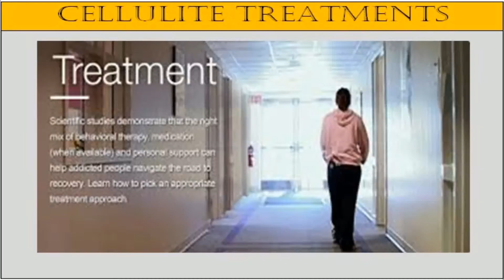See me home treatment for cellulite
treatment for cellulite In this short, free, presentation I will teach you treatment for cellulite , cellulite stomach cellulite creams that work 2013 cellulite on my buttocks cellulite knots a somewhat unusual tip to dramatically reducing cellulite. A tip that relates to something you likely use to wake up with every morning. It's also one of the most eye opening tips I share with my patients here in Carmel, IN.
The tip, has nothing to do with some thousand dollar liposuction treatment. It has nothing to do with any type of special cellulite massage session or anything ridiculous like wearing a special anti-cellulite shoe around all day... And it has nothing to do with self tanning to hide cellulite, or popular cellulite creams using L-carnitine.
In fact, this tip is the result of a discovery made in East Africa and Arabia over 1,000 years ago, in 850 that completely revolutionized the world. Needless to say, what I'm about to share, everyone has access to, and it doesn't cost an arm and a leg.
I can't leave this video up for long, so be sure to watch it from beginning to end while it's still here. Please note: If you leave the page and come back, the video will automatically restart at the beginning.
treatment for cellulite , cellulite stomach cellulite creams that work 2013 cellulite on my buttocks cellulite knots